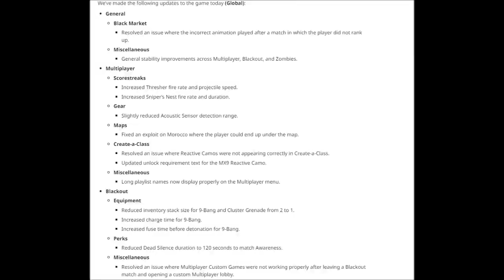BLACKOPS4 ITA - NUOVA PATCH AL GIOCO [24.10.2018] - SCORESTREAK, FUORI MAPPA E NOVITA' [BO4 ITA]